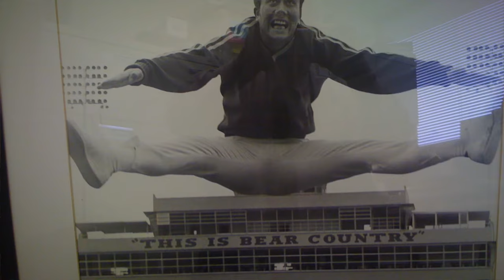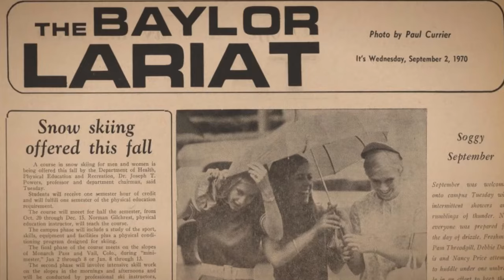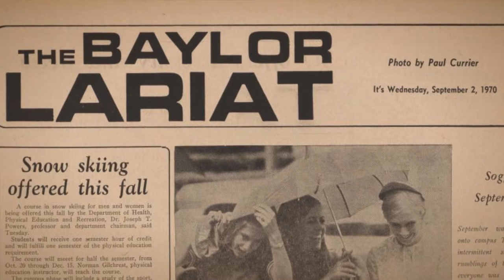Stories from the Baylor Line: Beginning a Tradition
What started as a small spirit squad in 1970 is now one of college football's greatest student traditions.

Three founding members tell the story of the Baylor Line: